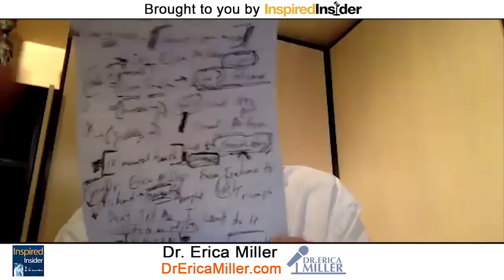Dr. Erica Miller of DrEricaMiller.com on InspiredInsider with Dr. Jeremy Weisz